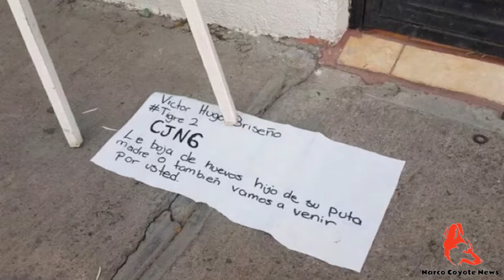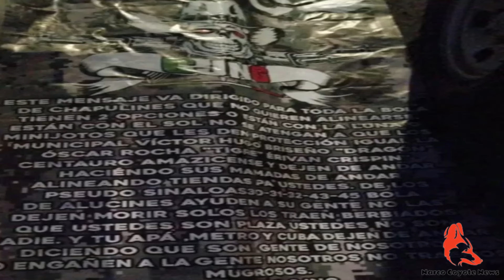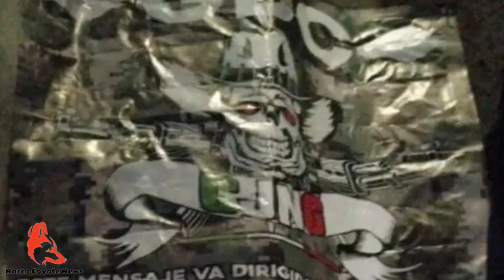Dejan advertencia para comandantes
El día de ayer, fue reportado el hallazgo de una corona floral en el estado de Aguascalientes. Vecinos informaron que fue en un domicilio del fraccionamiento Cielo Claro, ubicado en la zona centro oriente de esta ciudad.